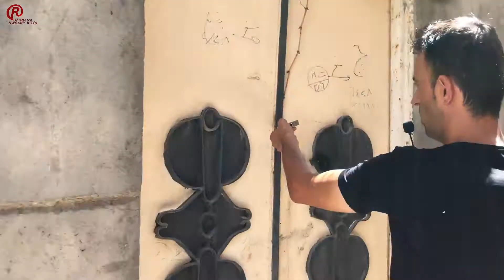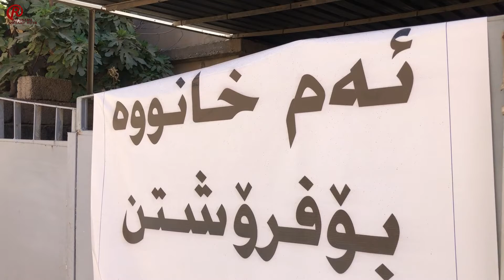كۆیە چۆلبوونی گرەكە كۆنەكان